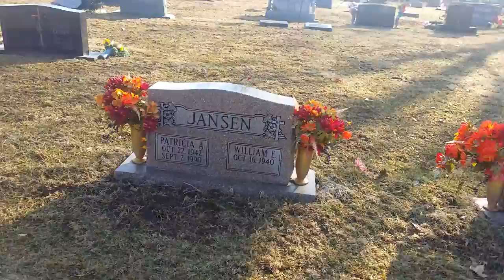March Dance and boat(4)